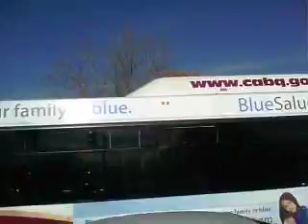Cruz!N C3nTr@L iN Albuquerque 505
Dec. 26 2010  oN   C3nTr@L  g0!n  W3sT!!!